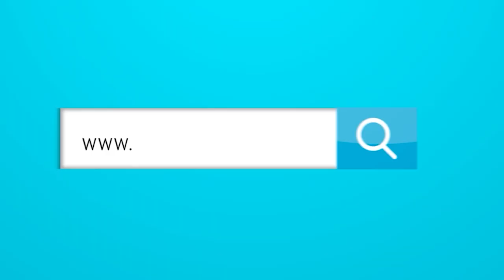¿Qué tipo de club aspira ser el Junior de Barranquilla?